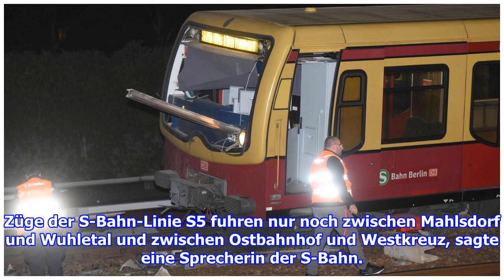Berlin: S-Bahn entgleist! Schiene bohrt sich in Waggon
Artikel von: Matthias Lukaschewitsch und Jörg Bergmann veröffentlicht am 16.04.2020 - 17:50 Uhr Es sind Bilder wie aus einem Horror-Film! Eine meterlange Stromschiene hat einen S-...